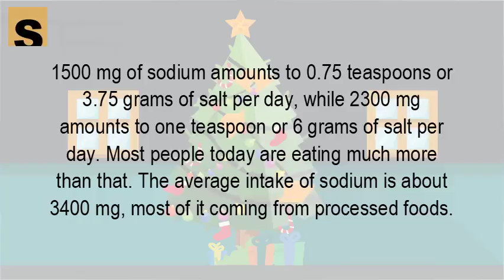How much salt a day is safe